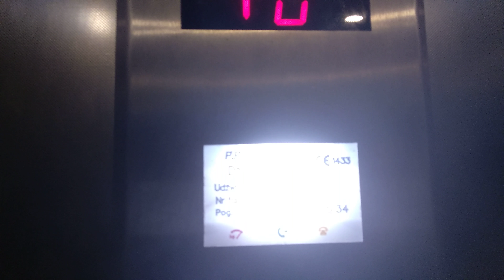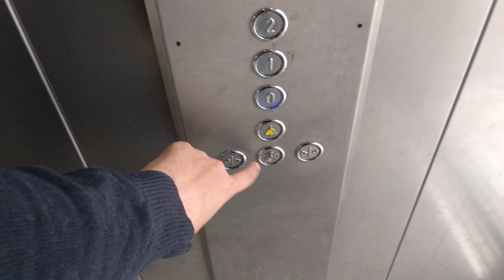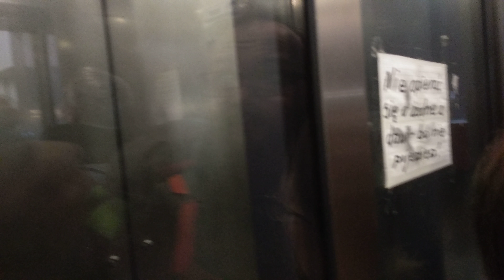OTIS (mb. Elszyk) @ stacja kolejowa Gdańsk Główny